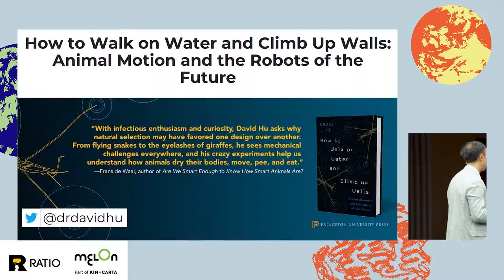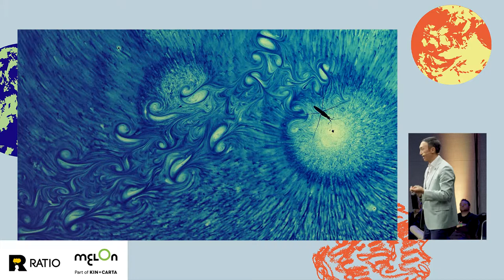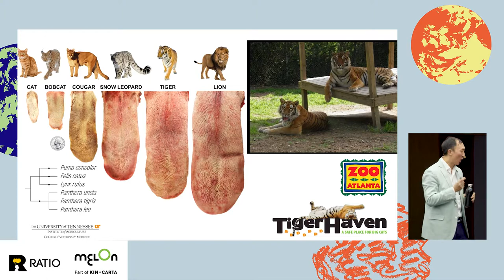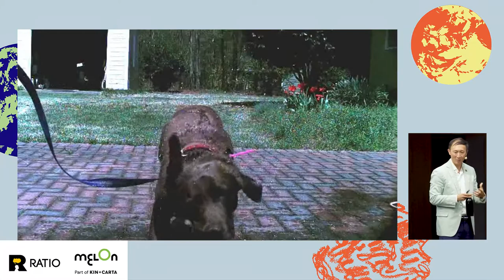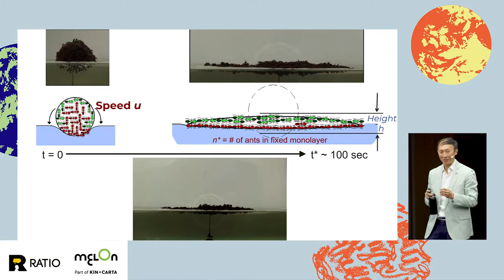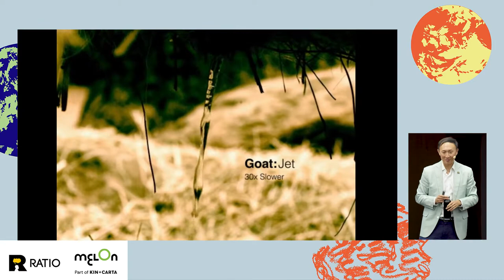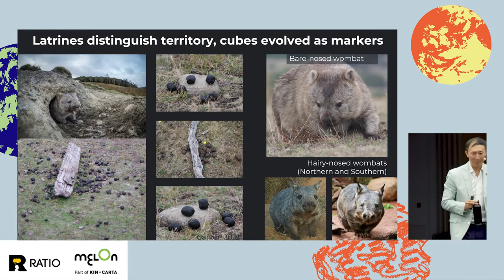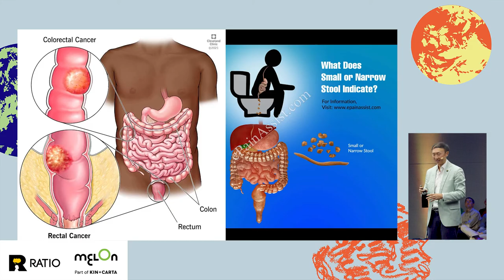Ratio Forum Spring 2022 - David Hu – Animal physics: eyelashes to cubic poo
Как котките успяват да се почистят само с език? Как кучетата се сушат само за няколко секунди, а на нашите сушилни им трябва половин час? Защо въобще са ни мигли? Как слонът може да вземе парченце чипс с масивния си хобот, без да го счупи? Как насекомите ходят по вода и как точно пълзят змиите? Кое животно произвежда изпражнения с перфектна кубична форма и защо?

Отговорите на тези въпроси са в сферата на животинската биомеханика – и д-р Дейвид Ху ще ни ги сподели. Той ще обясни и как използваме високоскоростни камери, за да разкрием тайните на движението при животните и как тези отговори помагат на инженерите да създават изобретения, вдъхновени от природата. Представете си само: четка за коса тип “котешко езиче”, гъвкави уреди за бране на плодове или роботи, които могат да ходят по вода!

--- English ---

How do cats clean their bodies with only their tongues?  How does a dog shake its body dry in just a single second whereas our drying machines take over 30 minutes?  Why do we have eyelashes?  How does an elephant pick up a tortilla chip without breaking it?  How long does an elephant take to urinate?  What animal makes cube-shaped poop and why?

Answers to these questions fall in the area of animal biomechanics. Learn how we use high-speed and time-lapse photography to understand the secrets of animal movement, and how these answers are helping engineers build new nature-inspired devices.  Think cat-tongue-inspired hairbrush, flexible arms to pick up fruit, and robots that walk on water.

Dr. David Hu is a mechanical engineer who studies the interactions of animals with water. He has discovered how dogs shake dry, how insects walk on water, and how eyelashes protect the eyes from drying. He earned degrees in mathematics and mechanical engineering from M.I.T., and is now Professor of Mechanical Engineering and Biology and Adjunct Professor of Physics at Georgia Tech. He is a recipient of the National Science Foundation CAREER award for young scientists, the Ig Nobel Prize in Physics, the Pineapple Science Prize (the Ig Nobel of China). He is the author of the book „How to walk on water and climb up walls,“ published by Princeton University Press which earned him the American Institute of Physics Science Communication award.